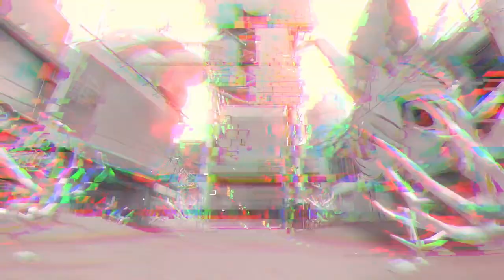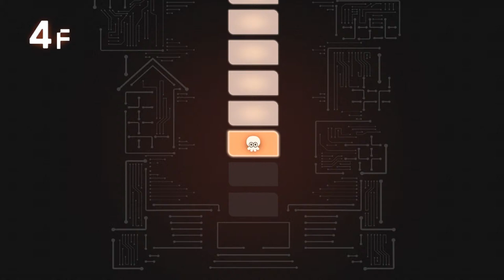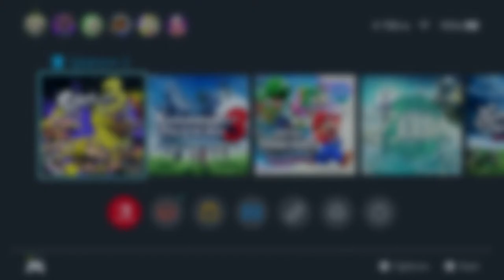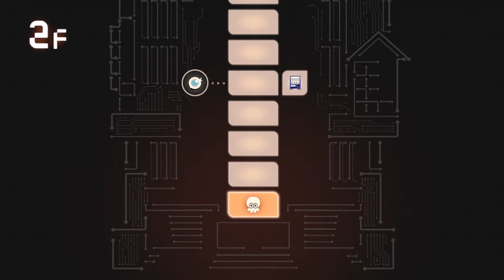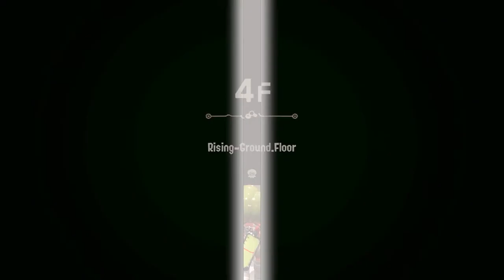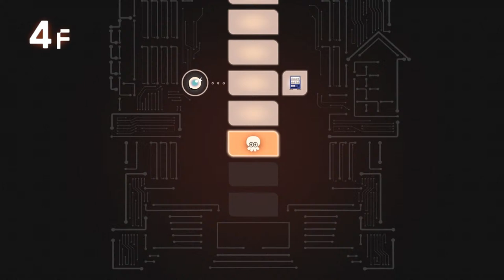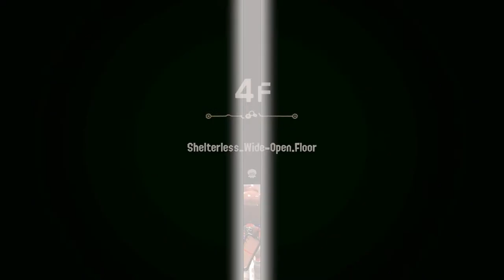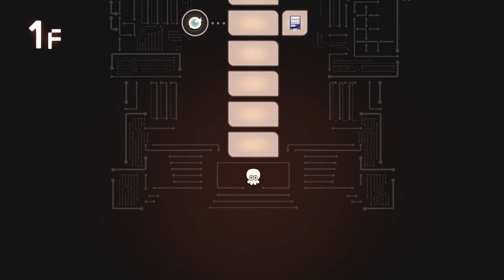🔴 SIDE ORDER DAMAGELESS LIVE | HERE WE GOOOOOO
Rules: VIOLATION MAY RESULT IN A TIMEOUT/BAN
1) Please don't ask for friend code thanks
2) Don't be a d*ckhead
3) No unnecessary spam